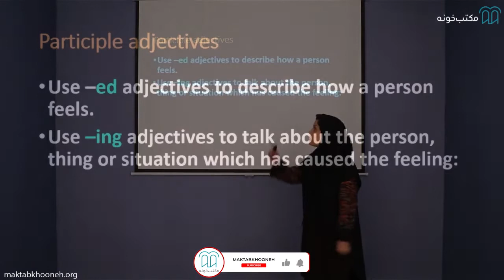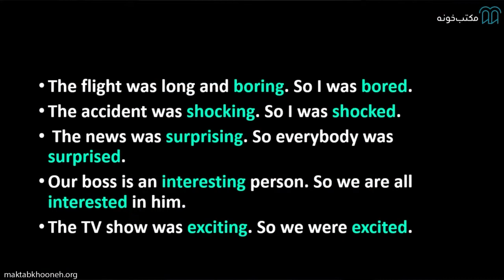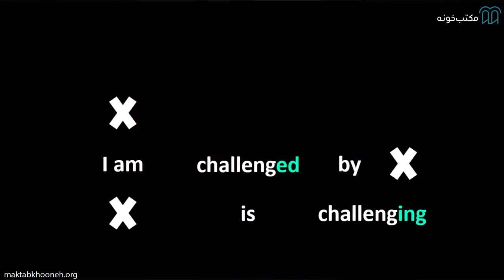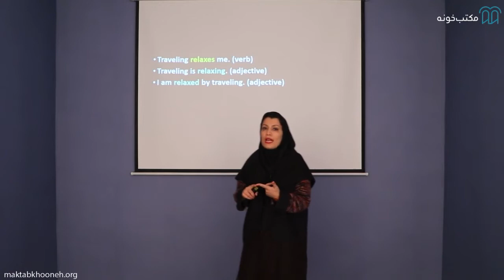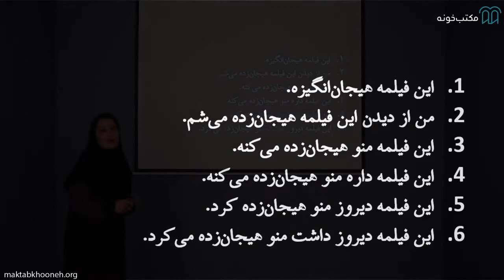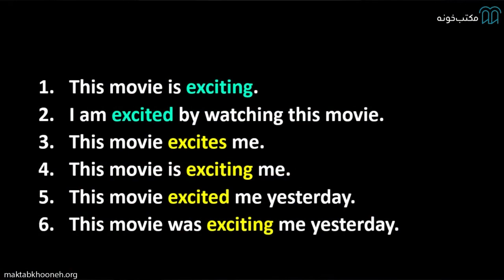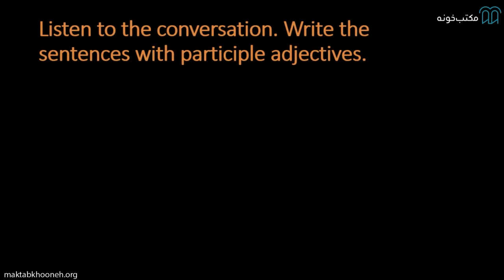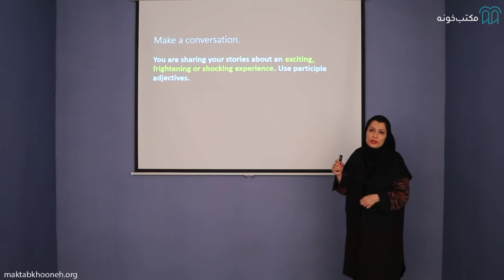Participle adjectives :آموزش زبان انگلیسی سطح متوسط، قسمت ده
دوره‌ی آموزش زبان انگلیسی سطح Intermediate برای چه کسانی مناسبه؟
 زبا‌ن‌آموزانی که سطح مقدماتی و سطح elementary زبان‌انگلیسی را پشت‌سر گذاشتن و به دنبال یادگیری و تسلط بر سطح متوسط هستن.
زبان‌آموزانی که قصد شرکت در آزمون PET رو دارن.
زبان‌آموزانی که قصد تقویت Speaking خودشون رو دارن.

برای مشاهده دوره کامل آموزش زبان انگلیسی (Intermediate) به لینک زیر در مکتب‌خونه سر بزنین: